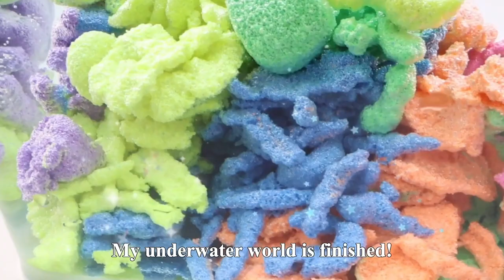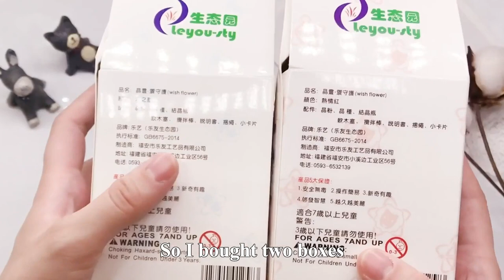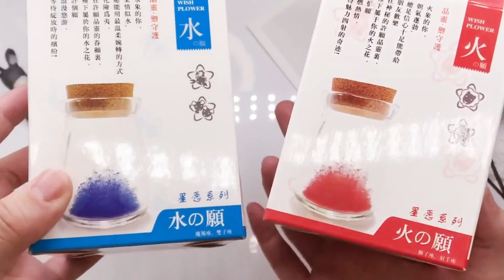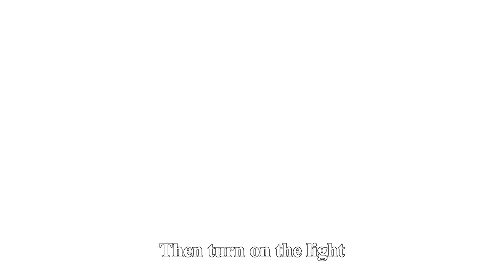Such Mini Chicken Wing Noodles Become 10 Times Larger, No Cheating? | Funny Playshop